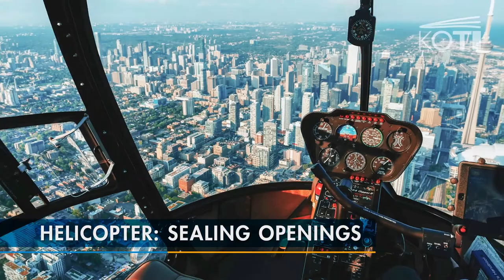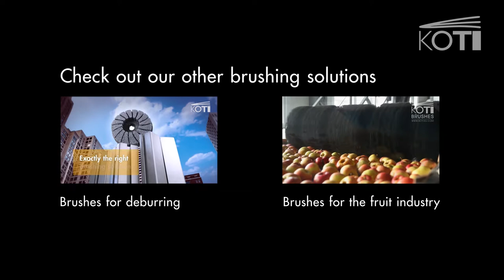KOTI Brushes - Sealgate - Full movie - Unlimited possibilities for sealing applications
KOTI brush strips is your first choice for all your sealing applications. Our brush strips are available in a wide choice of lengths, filling materials and forms.

KOTI manufactures brushes for all industries!